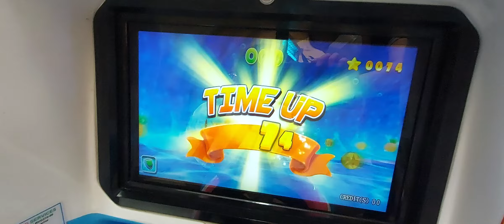James playing arcade Submarine. No. 273